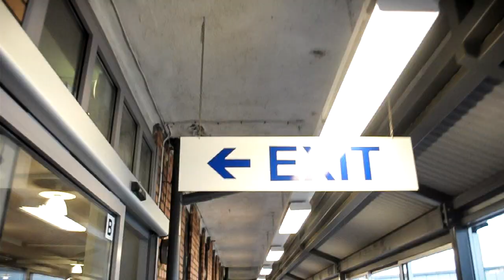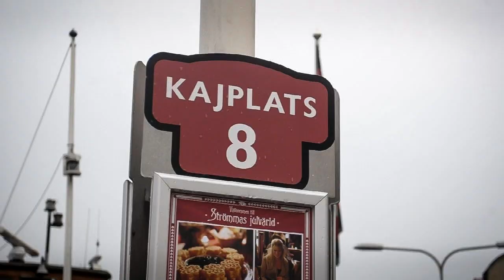Jūrai Pāri (Over the Sea)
Team Limitless was visiting Sweden, but on their way all of them found themselves in their own thoughts. Figuring it out, how their live has changed since they have started doing street workout. The story of how Limitless Workout was born, how every single current member has joined it. Sharing the most emotional and sensitive memories with all of you.

Team Limitless is showing, how making a small decision in your life, it can change for ever. It all starts with one step.

Have no limits, gain the absolute power!